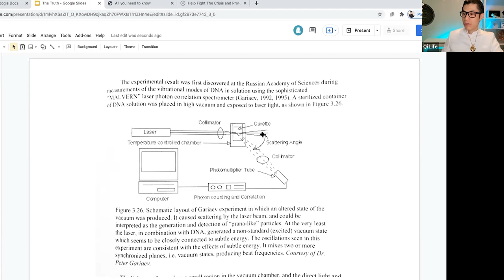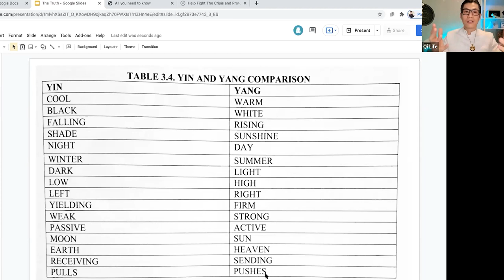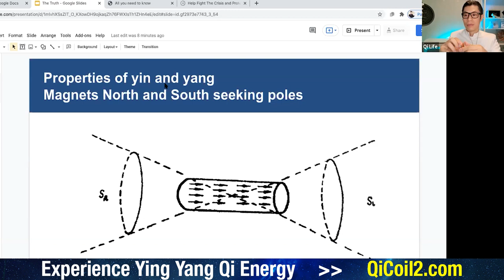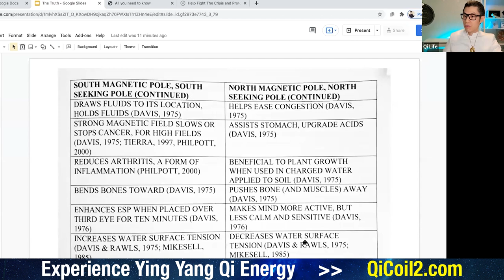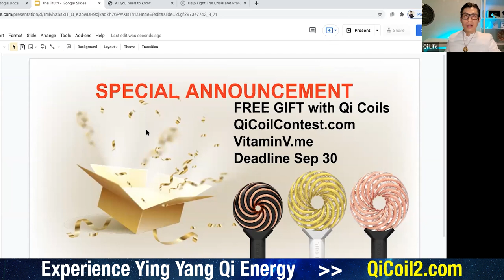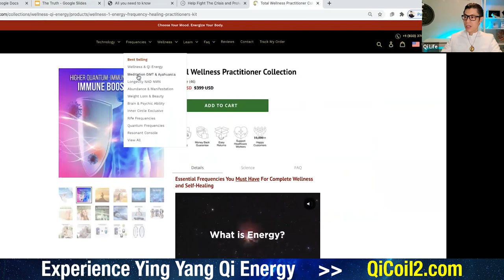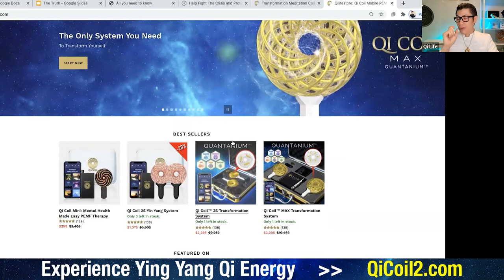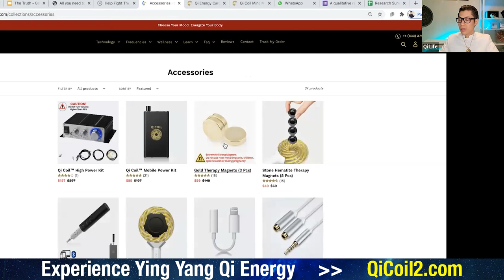Ancient Force Discovered -The Secret Yin Yang Qi Energy